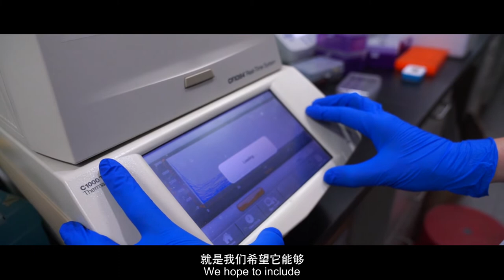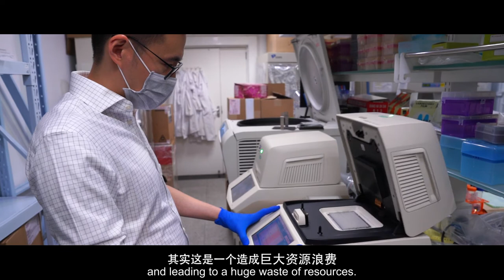Tsinghua researchers develop 30-min COVID-19 home testing device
A team of researchers from Tsinghua’s School of Pharmaceutical Sciences and the School of Medicine have developed a convenient and highly sensitive home-testing device for COVID-19 (BINAS), turning in results in 30 minutes!